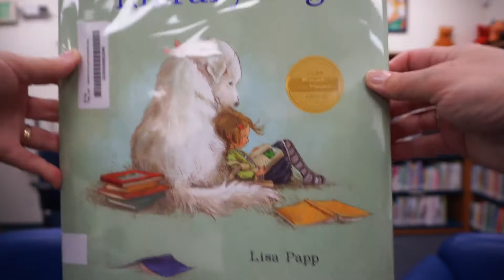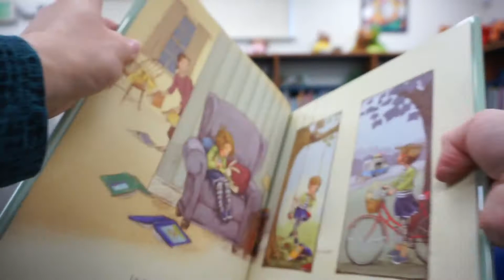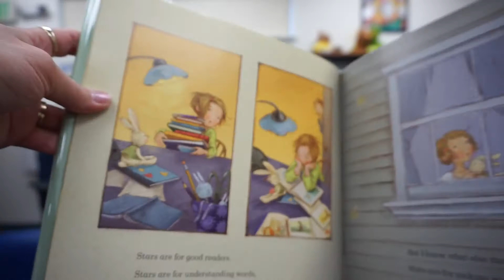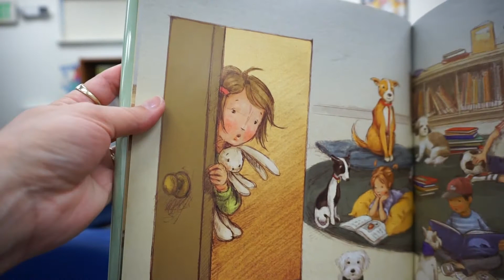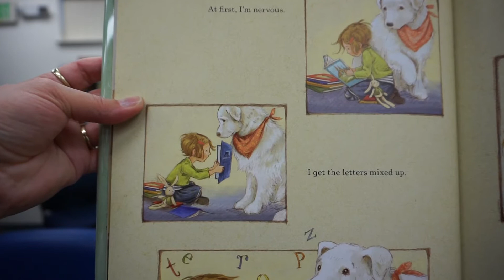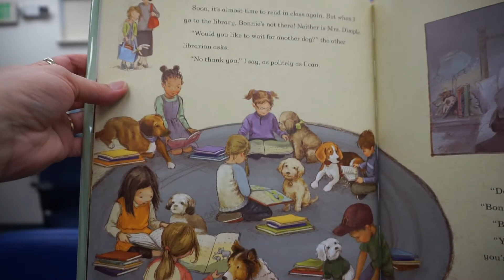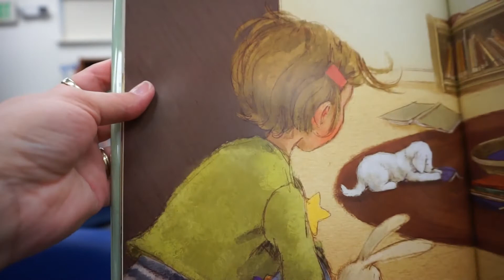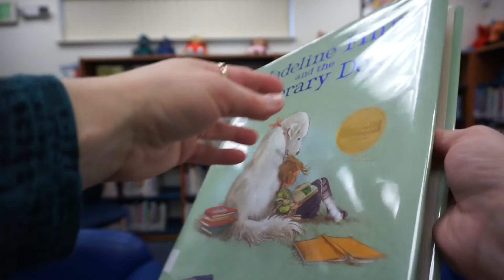Miss Patti Reads Madeline Finn and the Library Dog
In this Friends Series from Miss Patti's Picks, our librarian reads Madeline Finn and the Library Dog, by Lisa Papp.

Young Madeline doesn't like to read. It embarrasses her to read in class and she never gets star stickers from her teacher for being a good reader. Then her mother takes her to the public library and the librarian suggests that Madeline read to a dog, named Bonnie. The quiet patience of Bonnie helps Madeline to slow down and read without fear of being teased.

This story is about friendship, love, and how the patience of a good friend can build your confidence.

From the Pomo School Library, we hope you will have a wonderful day.